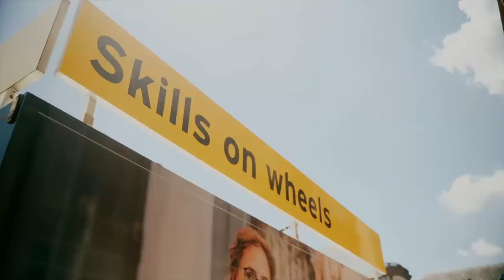Skills on Wheels – EY auf Tour an Deutschlands Hochschulen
Neun Städte, 18 Tage: Von Mai bis Juni sind wir quer durch Deutschlands Campuslandschaft gefahren. Mit unserer Roadshow „Skills on Wheels“ konnten wir uns mit Studierenden vernetzen, Kontakte knüpfen und über die spannenden Einstiegsmöglichkeiten bei EY informieren. Dass es sich dabei um keinen gewöhnlichen, „Karriere-Stand“ handelte, konnten die Studierenden schon von Weitem riechen.